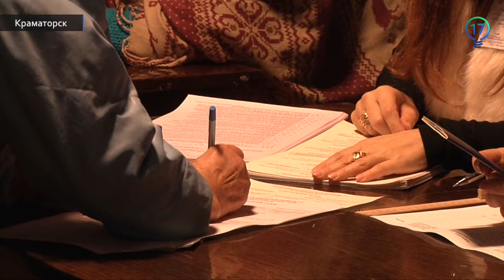Выборы в Краматорске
О том, как проходят выборы в Краматорске журналистам 17 канала рассказала глава 49-го избирательного участка Анна Большакова. По ее словам, избирательные участки открылись вовремя, выборы проходят без нарушений.
По словам краматорчан, которые в этот день пришли проголосовать на участок, все они надеются на улучшение состояния в регионе после выборов.